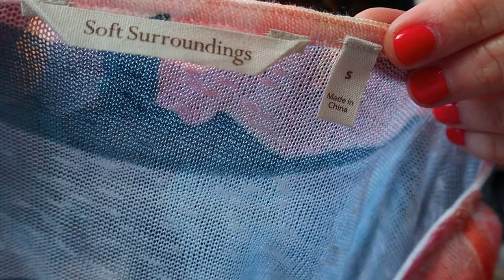My BEST SELLING Items on Ebay = BOHO Lagenlook Clothing - LEARN Styles + Keywords In My Thrift Haul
My Best Selling Items on Ebay are Lagenlook, bohemian, Boho Clothing. In this video, I share everything you need to know about sourcing and listing boho clothing to sell online. I share a California Thrift Haul and share Keywords,  Tips, Titles, styles, fabrics to help you find and list items that will sell for you on  ebay, poshmark, mercari, Thredup, Depop, and other online reselling platforms. I have a selling clothes online business, part time.  I resell preowned clothing on ebay and poshmark as a side-hustle.

The Grateful Queen on youtube is a channel all about reselling online. You will find reselling education, support, community & encouragement.
Jomar Wholesale, B & G Trading, ShopGoodwill Online, and more so you can learn where to source inventory that sells on ebay & Poshmark.